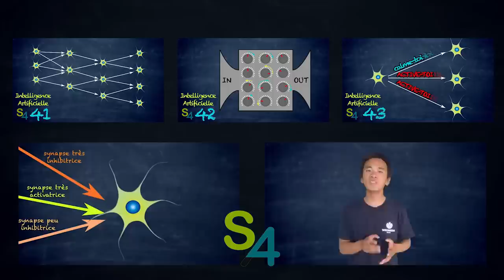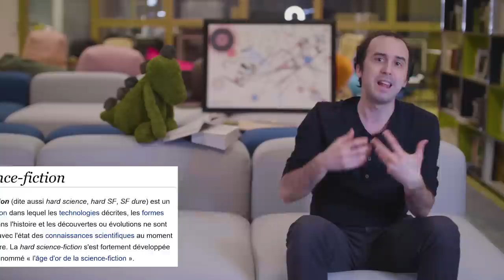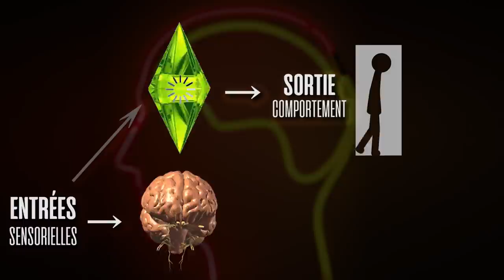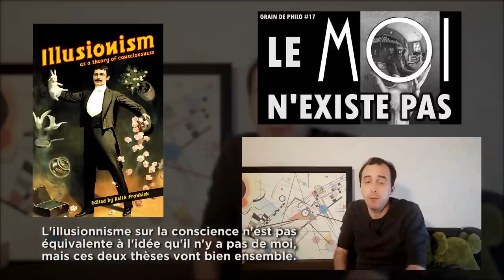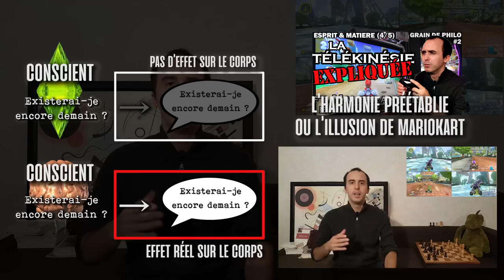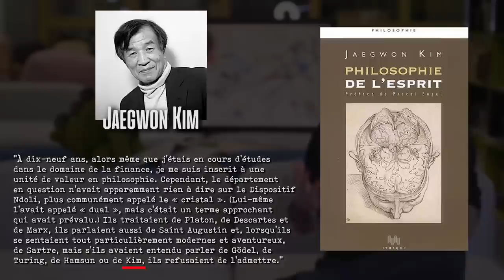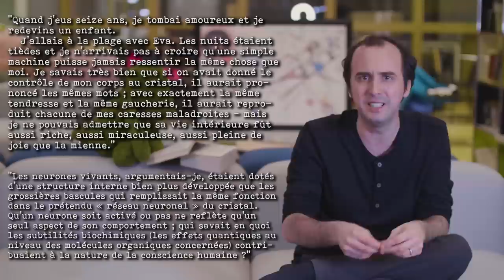Consciences numériques : la philosophie de l'esprit selon Greg Egan | PopPhi #3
Aujourd'hui, je reviens sur la nouvelle du maître de la hard SF, Greg Egan, "En apprenant à être moi", que j'ai lue au début de l'année.

Attention SPOILERS à partir de 15:51 ! Vous pouvez regarder ce qui précède sans problème mais vous profiteriez mieux de la vidéo en ayant d'abord écouté la nouvelle que j'ai lue

Financement participatif
(ma principale source de rémunération)